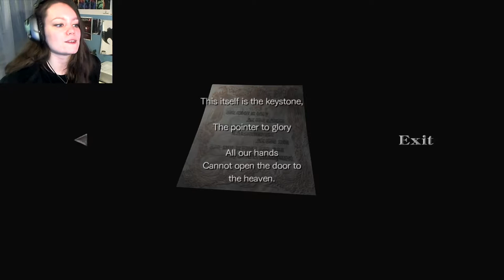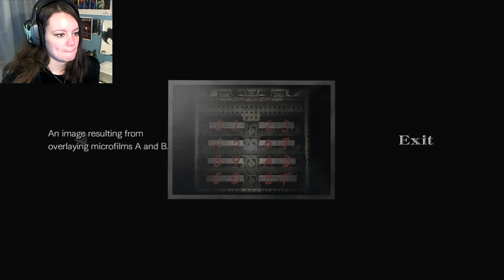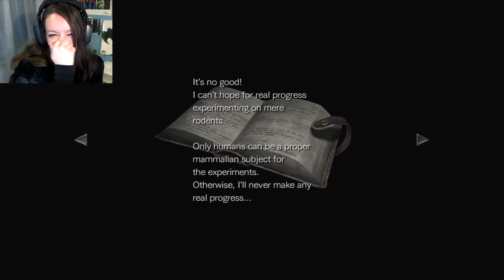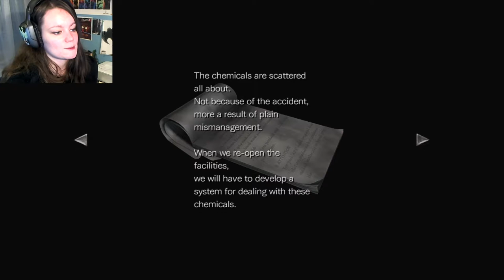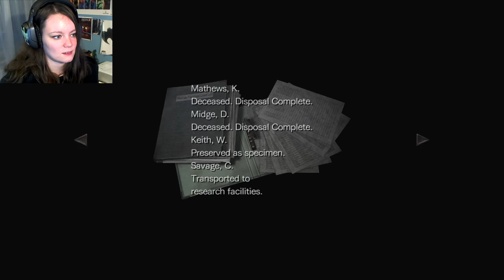Resident Evil 0 Remastered | 06 | The Edge of Death